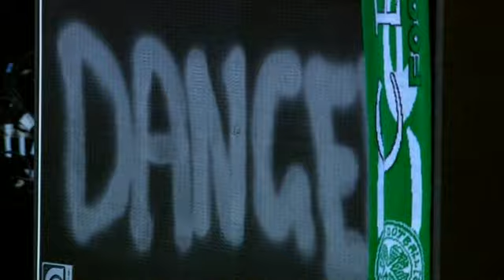The Fratellis Chelsea Dagger Live At The Isle of Wight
Best Version EVER! Motherfucker!